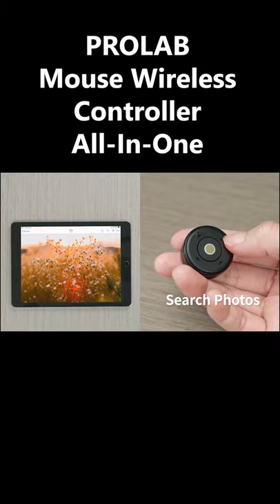ProLab Mouse Wireless Mouse All In One Controller